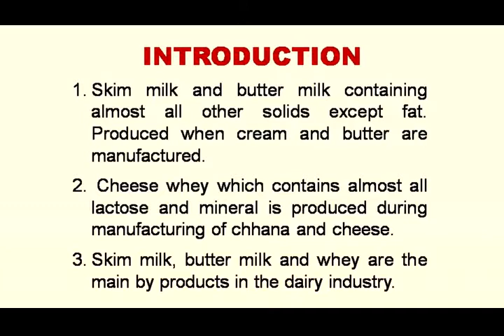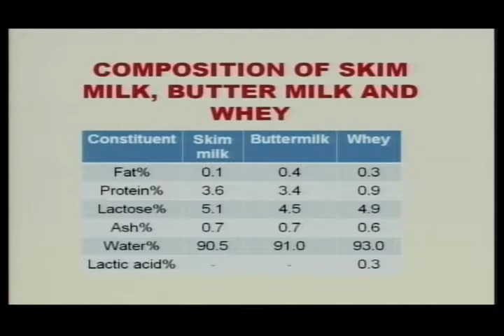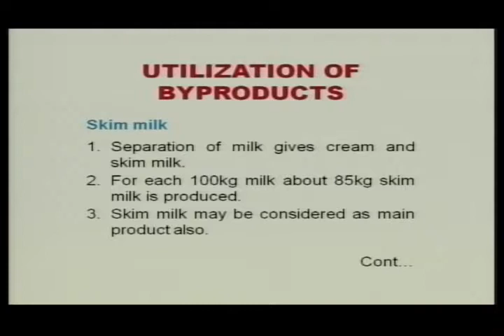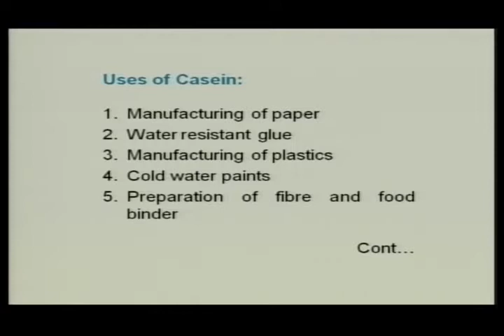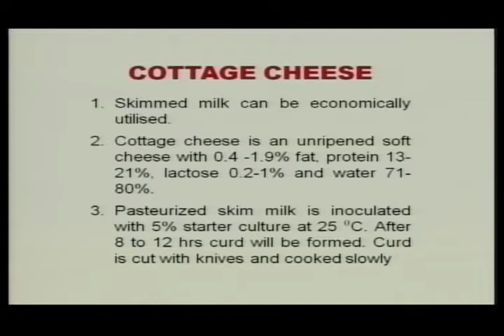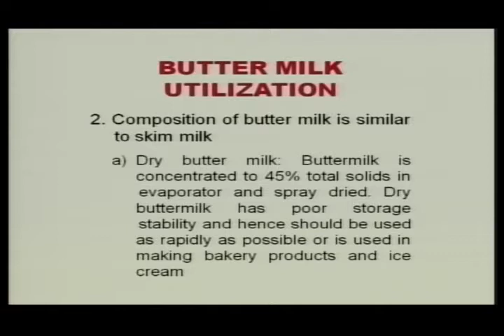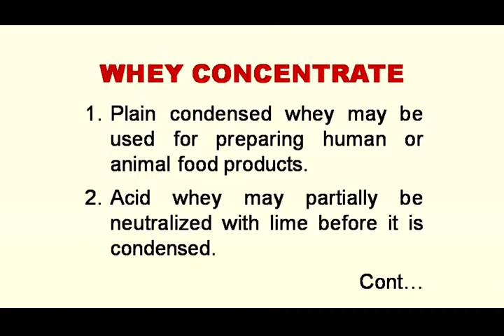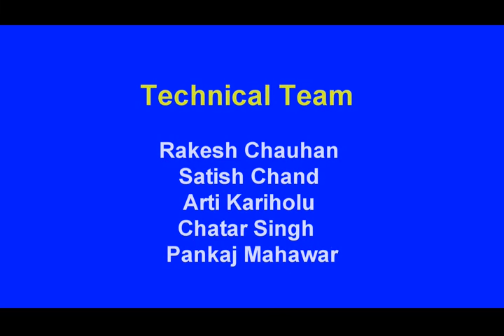25 An Introduction to Milk By Products